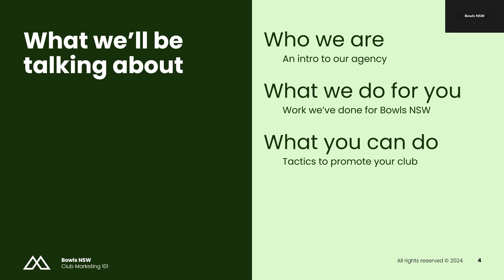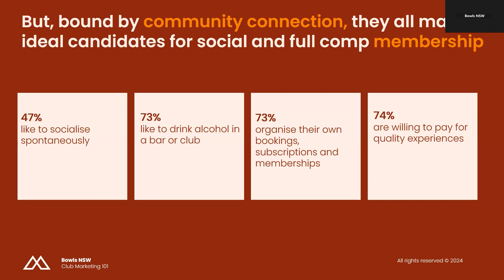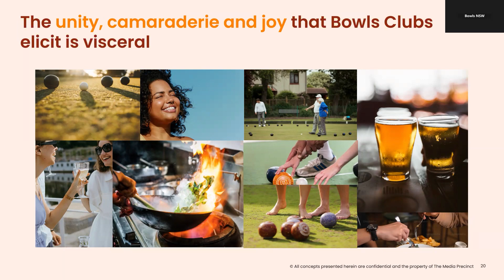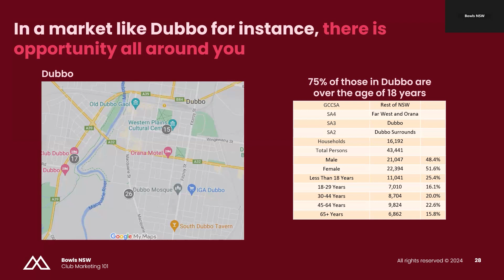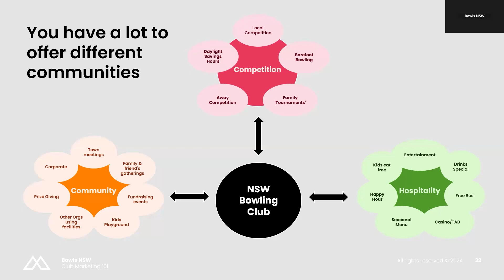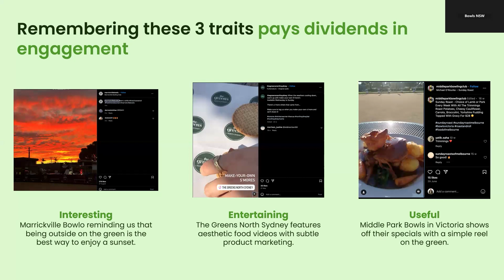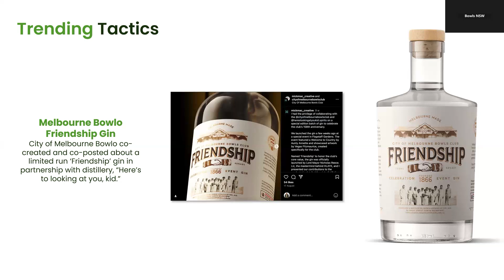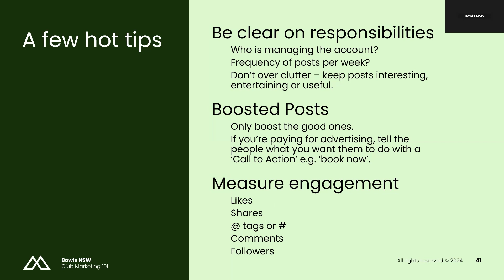𝐌𝐚𝐫𝐤𝐞𝐭𝐢𝐧𝐠 𝟏𝟎𝟏 𝐟𝐨𝐫 𝐂𝐥𝐮𝐛𝐬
Hosted by Glenda Wynyard and Jack Geraghty

Get ready to hear from the innovative team at The Media Precinct and discover how your club can embark on a powerful marketing journey!

In this session, their expert team will provide you with hands-on tips and practical guidance to help your club boost its visibility and engagement. You’ll explore the latest trends that are shaping the marketing world today and learn how to apply these insights to your own club’s promotion. Plus, get a behind-the-scenes look at recent Bowls NSW marketing campaigns and discover how these successful strategies can inspire your club’s growth.